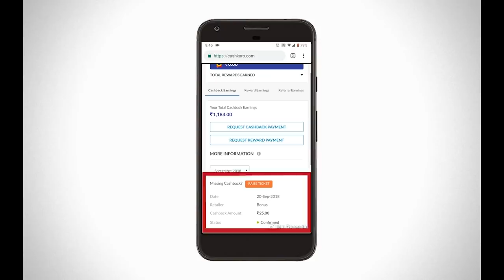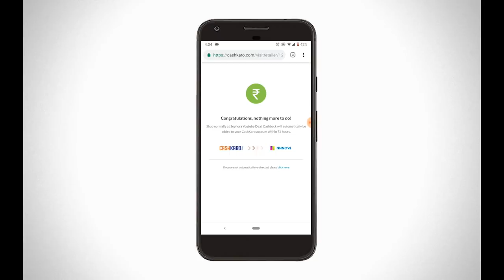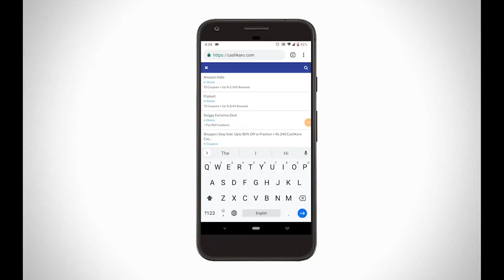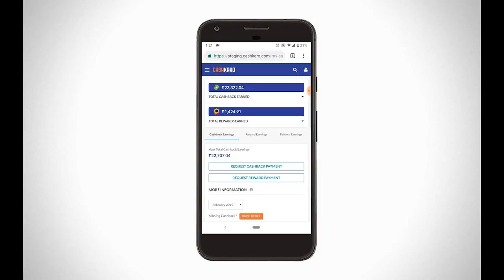How to get Sephora Skincare Products Under Rs.450 l Affordable Skincare haul l Cheap Skincare haul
Hi my Glamgirlss,,

Today, I am going to show you how to get affordable Sephora skincare products under Rs.450. Moreover, you can avail buy 1 get 1 offer on my Sephora Lipbalm which I purchased from NNNOW. NNNOW has great skincare and makeup products at an affordable and cheap price.. Moreover, I saved more on online shopping through CashKaro which is India’s number one cashback website funded by Ratan Tata. I got all the products by availing a Flat 35% cashback. Moreover, a buy 1 get 1 offer made it more affordable. Subscribe to CashKaro using the link given in the description to get an instant sign-up bonus of Rs.25. Also, subscribe to Cashkaro’s whatsapp to stay updated on the latest fashion, trends and deal. 10 lucky users will get Rs 1,000/- voucher from Shein, Amazon and Myntra. The link is simple to use, it will open WhatsApp directly when clicked.
and you will get added to CashKaro’s Whatsapp. Save the number to receive the messages.